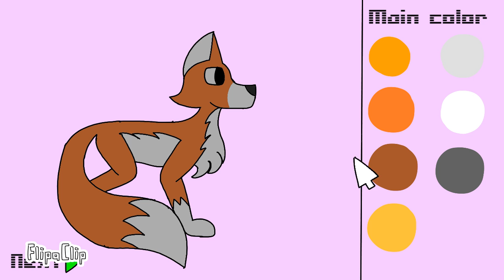Character Creator Animation